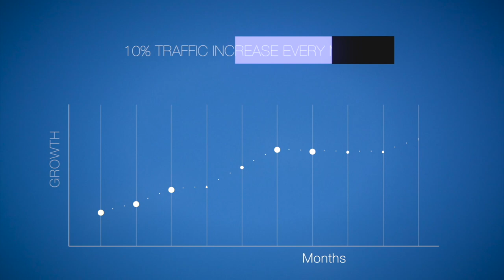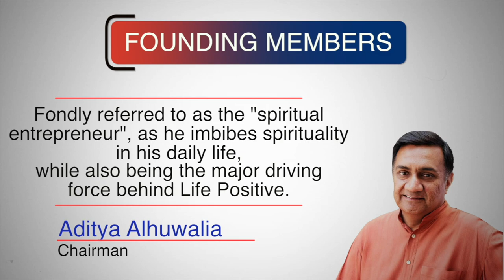Calling Out Healers Across The Globe | Life Positive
LifePositive.com is a mobile and web app. Our vision is to transform the spiritual growth and holistic healing industry, by leveraging technology to transform the way seekers view and consume spiritual growth and healing.